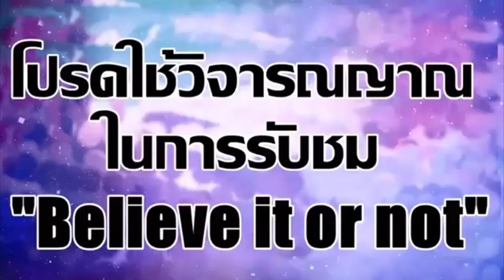มาร์คพิทบูล : ถุยส์ ถุยส์ ถุยส์ ถอยคนละก้าว 6ปี ผ่านมาทำอะไร?